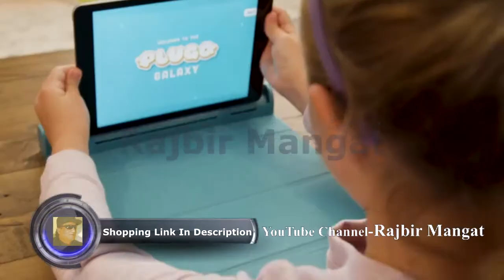Math through Storytelling Plugo Count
Plugo Count by PlayShifu - Math Games with Stories & Puzzles for 5-10 Years - Educational STEM Kids Toys with Addition, Subtraction, Multiplication, Division - Gifts for Kids (App Based)